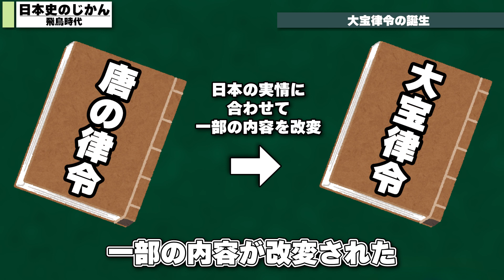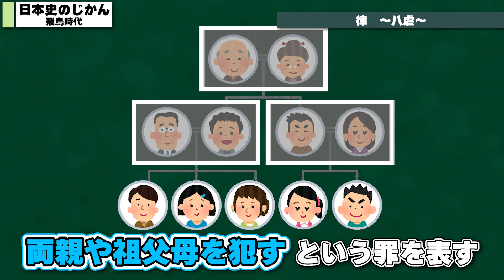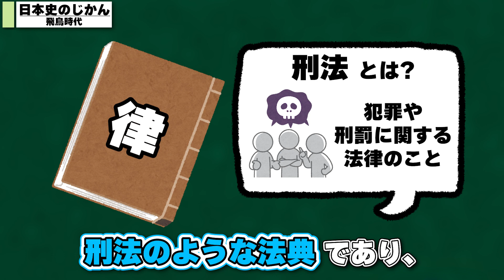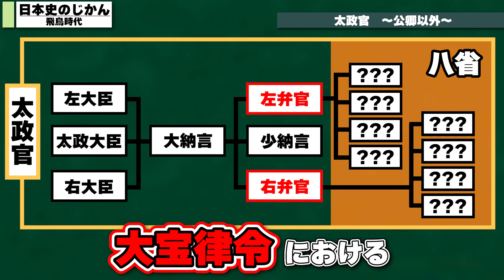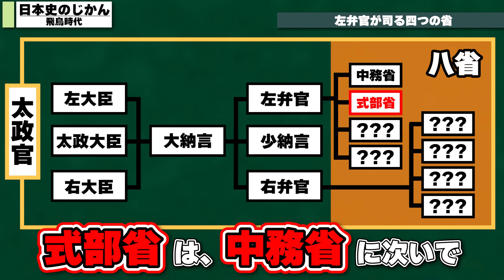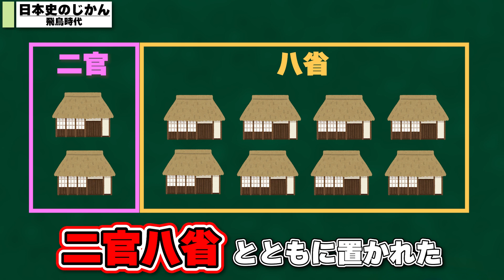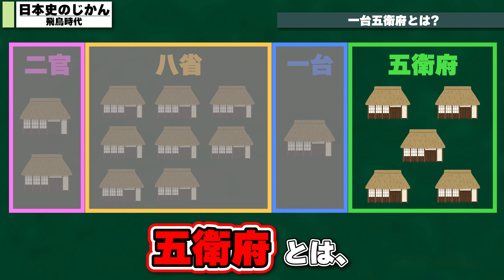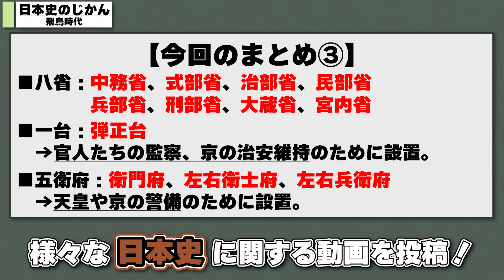41.【大宝律令①】大宝律令はいつ、誰が作ったもの？何のために制定された？『二官八省一台五衛府』や五刑・八虐について解説！【飛鳥時代】日本史のじかん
⚠️動画内の誤字について

本動画の朝廷に関する説明の中で、
朝【延】と表記されている場合がございます。
正しくは、朝【廷】となります。

※ご自身の学習スピードに合わせながら動画の速度を調整してください！

今日も学校やお仕事等、お疲れ様です🙇‍♀️

🌟🌟🌟時代別再生リスト一覧🌟🌟🌟

本動画をご覧いただきありがとうございます！
当チャンネル【日本史のじかん】では、
教科書ベースで日本史に関する動画を投稿しています！

学校の予習復習やテスト対策はもちろん、
大人になってもう一度日本史を学び直したい！という方におすすめ◎

この動画が少しでもいいなと思った方はぜひ、

また、不定期で動画を投稿しているため、
当チャンネルの通知のオンをおすすめします🙆‍♀️

※運営者自身、学び直ししながら動画を制作しています！
至らぬ点もあるかと思いますが、よろしくお願いします。

📖もくじ📖
00:00 オープニング〜大宝律令とは？
04:40 大宝律令の"律"〜五刑とは？
05:30 八虐とは？
07:15 大宝律令の"令"〜二官八省とは？
08:19 太政官の官職について
12:06 八省について
15:47 一台五衛府について〜エンディング

💭この動画の字幕について💭
🟥赤字 : 覚えておきたい重要な人名や事柄など
🟦青字 : 赤字で示した単語の補足説明や余裕があれば覚えておきたいものなど

📚素材提供📚

当チャンネルで解説している内容は、
最新の研究等により変化する場合がございます。
当チャンネルはあくまで、
視聴者様の成績を上げるためのサポートや、
勉強が苦手な方に寄り添ったチャンネルを目指しているため、
現行の教科書や資料集に沿った内容を解説しています。
ご理解いただけますと幸いです。